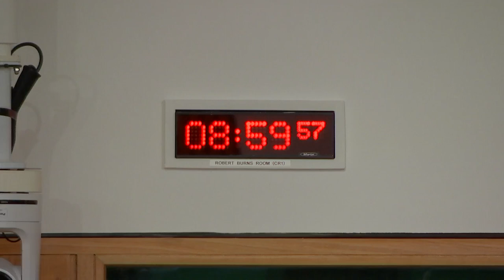Constitution, Europe, External Affairs and Culture Committee - 2 March 2023